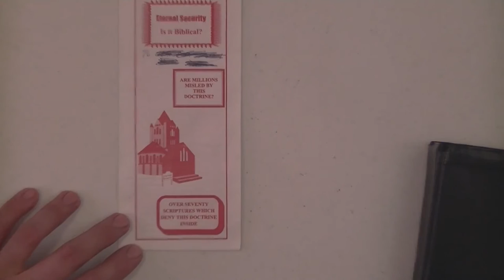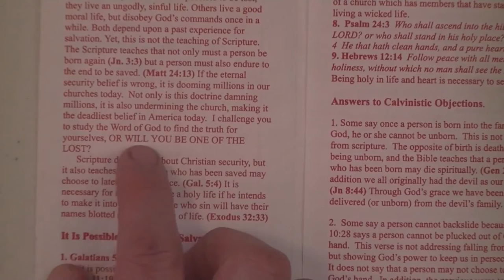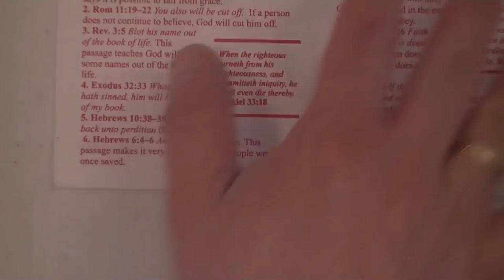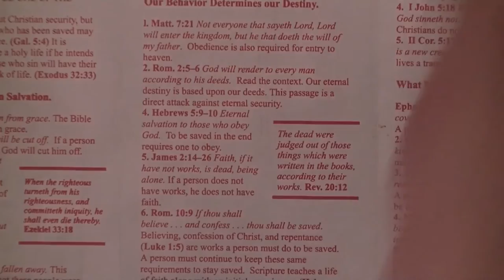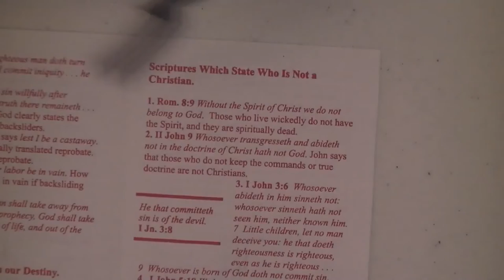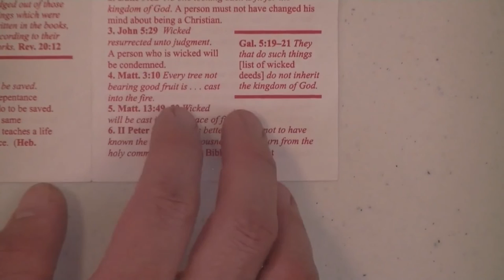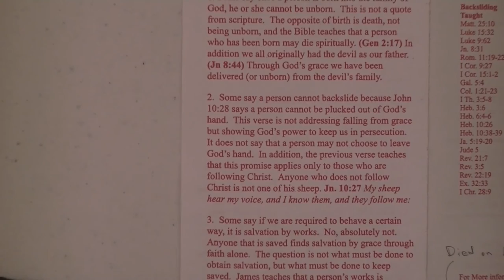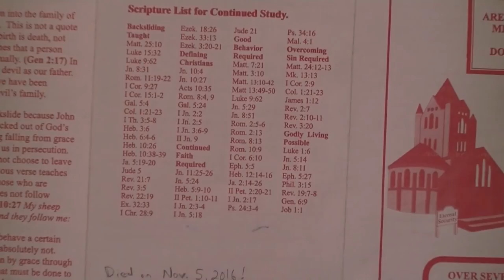Debunking A Tract Against Eternal Security